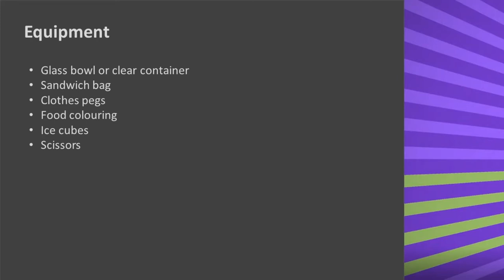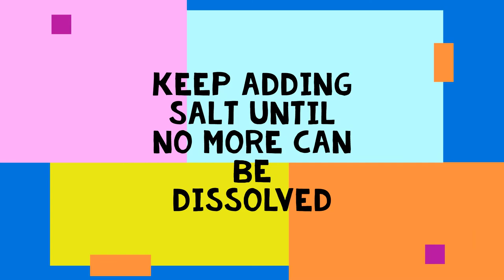Thermohaline Currents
Learn more about how temperature and salinity impact the movement of water. How does this relate to our climate?